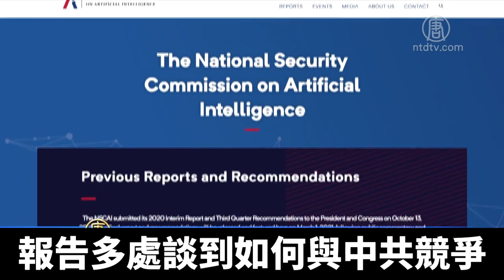美聯絡盟友抗中共技術競爭 AI報告提建言｜@ChinaBreakingNewsTV ｜20210303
週一（3月1日）﹐美國人工智能國家安全委員會（NSCAI）提交最終報告﹐談到如何與中共在相關技術領域展開競爭。據媒體報導﹐美國政府也正在籌組聯盟﹐以保持在人工智能等關鍵領域領先中共。